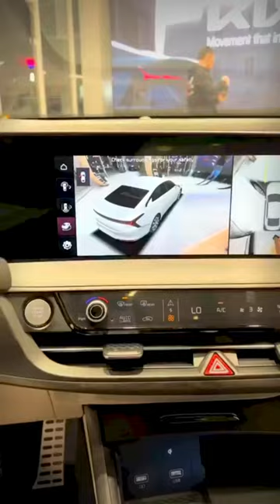Узбекистонда KIA K8 Avtosalonda Obzor 2022 Обзор КИА К8 Узбекистан 🇺🇿